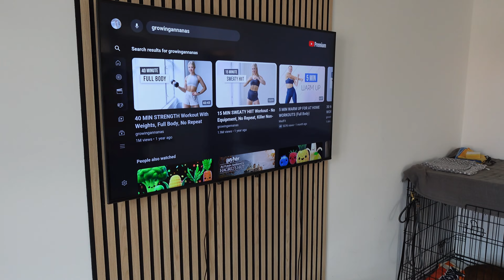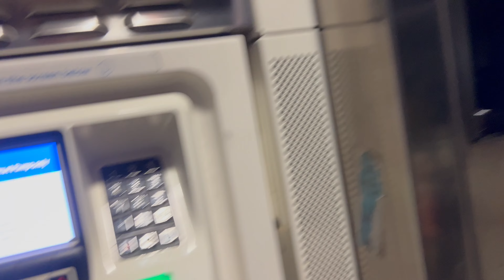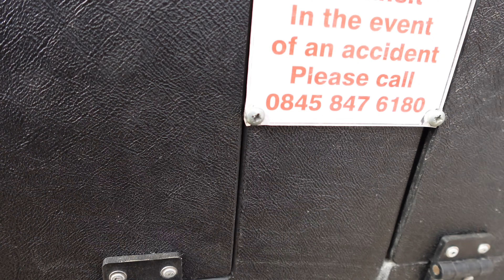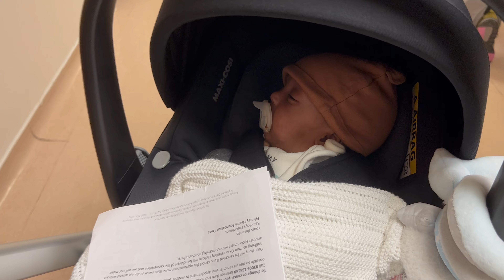Weekly vlog ep.4 | london gym visit | our sons head scan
I.G TheEvelynFamily